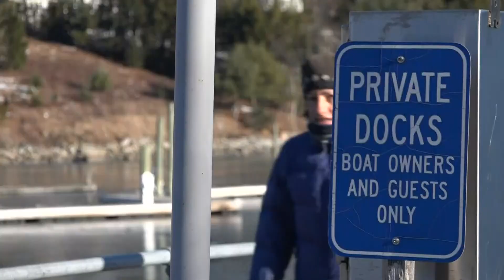Maine's islands get different rules for administering vaccines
While the restrictions for who is eligible for vaccinations are pretty tight on the mainland, islanders can expect to get their vaccines relatively soon.